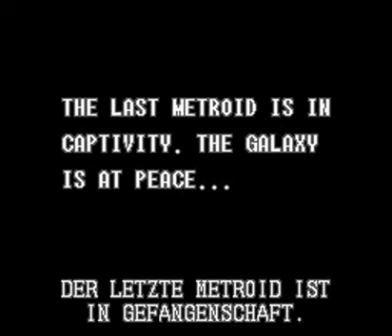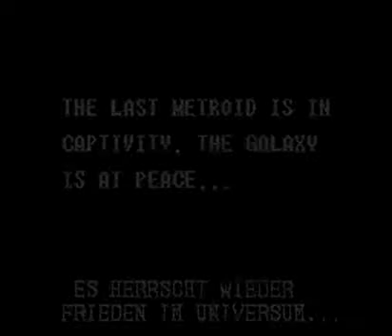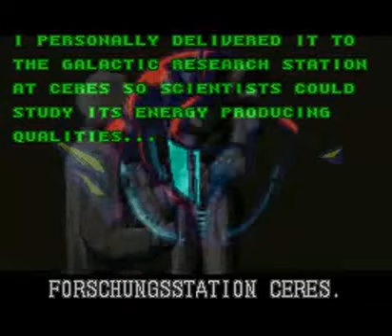Bill Plays! Super Metroid [ 1 ] START ON A NEW GAME!